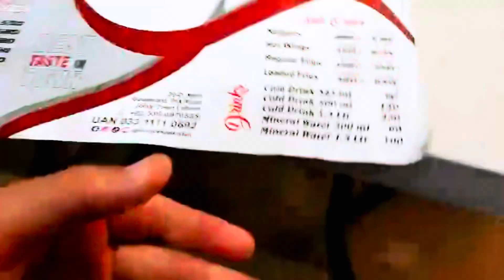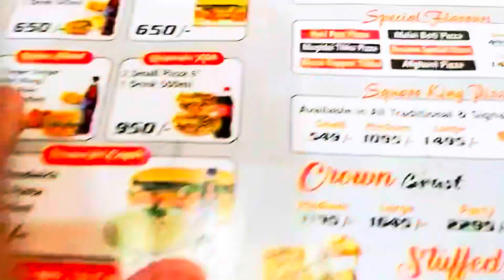Eid Special Vlog| Best Friend sai itny dair baad milna😭❤️| 2024